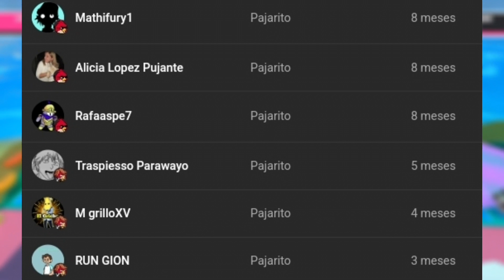Lista de los ÚLTIMOS MODOS de Fall Guys Temporada 3 SS!! (Del 19 de Abril al 10 de Mayo)